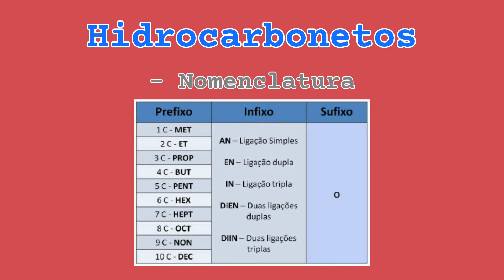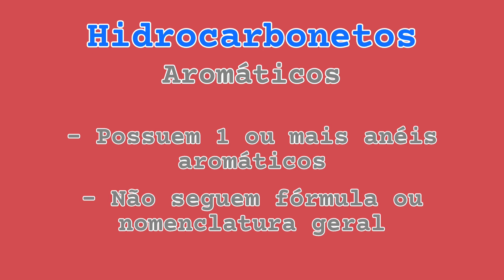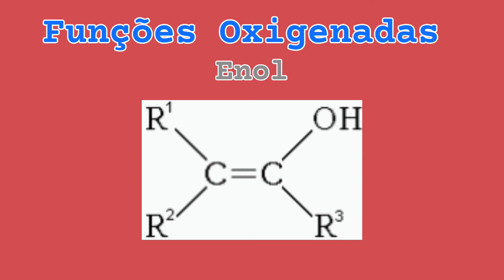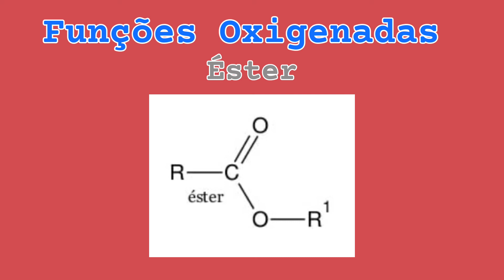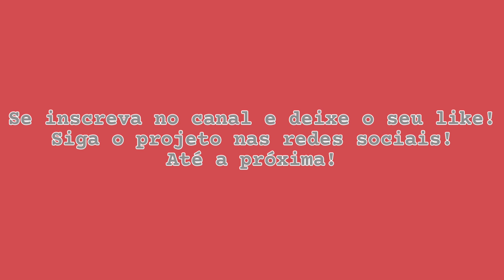Química - Funções Orgânicas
Oi oi, gente! O vídeo de Química dessa semana é sobre Funções Orgânicas. Eu sou a Kethlen e gravei esse vídeo no dia 01/10/21. Fui eu mesma quem o editou, então já peço desculpas por qualquer deslize.

A nossa equipe também preparou alguns materiais extras para complementar o seu estudo sobre esse assunto. No comentário fixado aqui em baixo, vocês encontrarão o link para esses materiais. Não deixem de conferir!
Qualquer feedback ou sugestão são muito bem vindos, e a caixa de comentários está aí para isso!

Agora... já se inscreveu? Não? Tá esperando o quê? Não esquece também do like e de seguir a gente no Instagram e no TikTok!
Você encontra a gente pelo @feynman_proj nas duas plataformas!